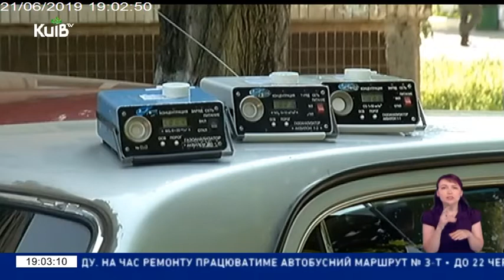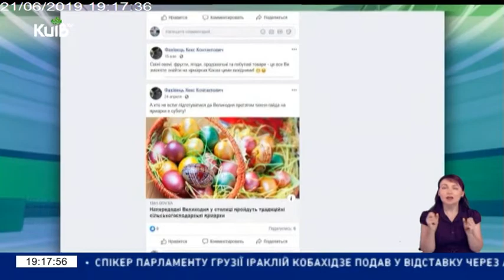Столичні телевізійні новини | 21.06.19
Випуск: 19.00